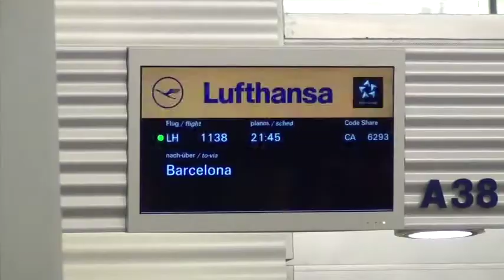MISATJE FAMILIA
Video completo de los saludos de la familia y amigos !!